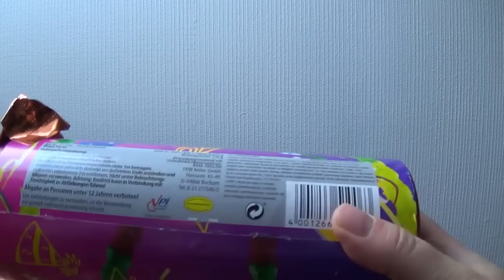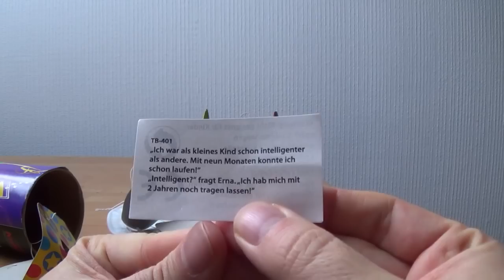Silvester-Special 2013 | mindphlux